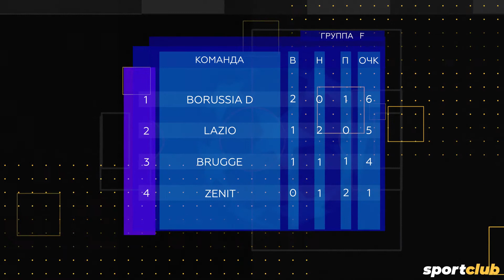Brugge 0 3 Borussia D